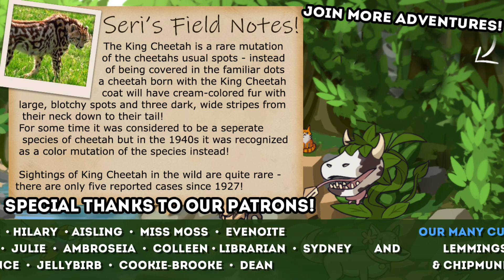A Super NOVA Cheetah Mate!! 🐺 WildCraft • Starry Savannah!! • #12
Join us as we discover just what other rare creatures, pets, special items, and... new den decorations...?! our WildCraft packs, prides, and herds can find!! We'll race across the land with our wolf packs, lion prides, and horse herds as we celebrate the birth of new wolf pups, cubs, and foals and watch their legacy grow!

🌿💚 Stay curious!! 💚🌿